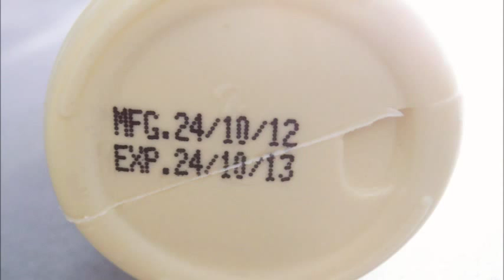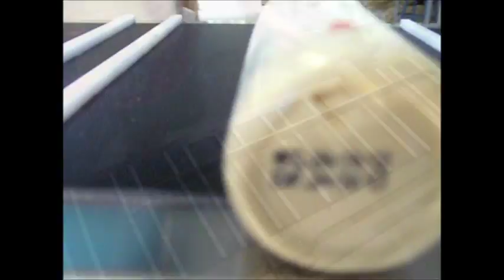CJ400 ink jet printer with deodorant powder contained bottle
- The Linx CJ400 is radically different from other coders. It's the simplest printer to use and maintain, the most portable and the quickest to set up and print with. The Linx CJ400 prints up to three lines of information such as lot codes, dates, times, text and other data onto almost any porous or non-porous surface. Using continuous ink jet technology, it prints onto products as they move on the production line, without contact, and can quickly change the printed code
without lengthy set up procedures.
JT แป้งตราเต๋าเหยียบโลก แป้งสมุนไพรปราศจากสารเคมี ทาระงับกลิ่นอับไม่พึงประสงค์ และ เหงื่อ ช่วยให้รักแร้ขาว ไม่เหนียว ไม่เปรอะเปื้อนเสื้อ